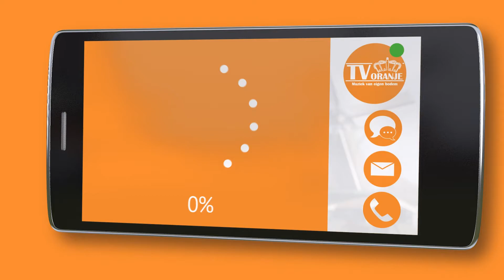TV Oranje app videoboodschap - Milan Hofstra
Via de TV Oranje app stuurde Milan Hofstra een videoboodschap in. Wil je ook een videoboodschap inspreken? Download dan nu de TV Oranje app op je telefoon of tablet